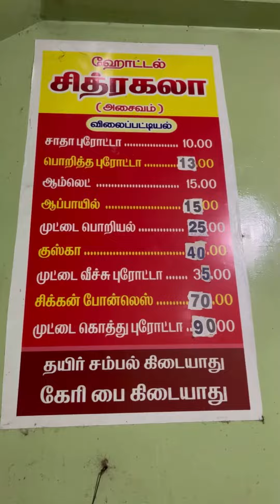♨️சித்ரகலா புரோட்டா Stall💥Most Underrated Poricha Parota Special‼️tamil